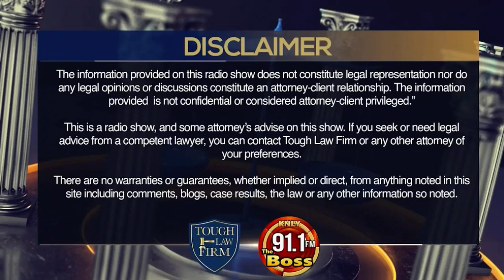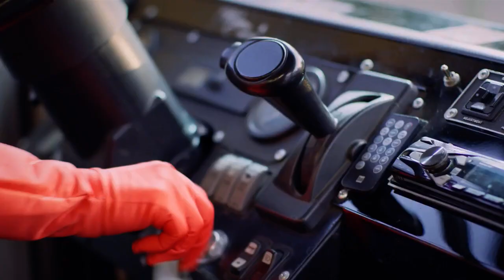The Legal Fix | Episode 29 | The 2nd World War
⚖️ LegalFix 📺 E29 WorldWar2 with special guest Bill Kolbe, a WorldWarII Veteran who flew eight (8) successful bombing missions over Japan. Bill
worked for General Motors and secured thirteen (13) patents for improving automobiles, including automatic climate control, catalytic convertor and fuel injection. Born in Michigan, Bill graduated from the university of Michigan on the G.I. bill. He loves golf and is preparing to celebrate his ninety-eight (98th) birthday.

🍿 The Legal Fix is a new age radio show by The ToughLawFirm, Fridays at Noon. 📞 The toughest LawFirm in town, with the toughest lawyers around, answering your toughest legal questions. 🌟 Featuring the BigDeal 👨‍⚖️ Bruce Tough, BoyWonder 👨‍🚀 Brandon Riley, and SuperLawyer GI Jerome 🤵 Jeremy Hall.